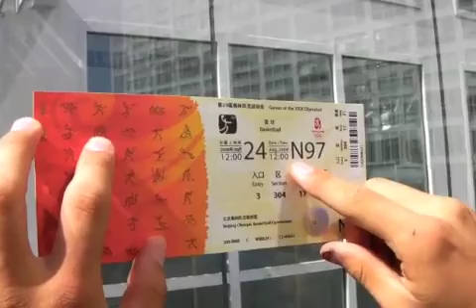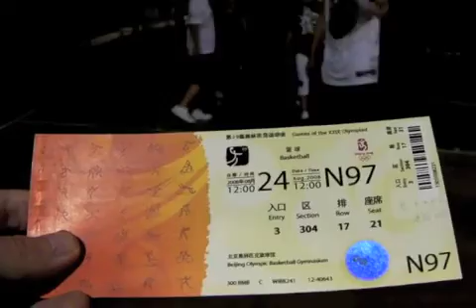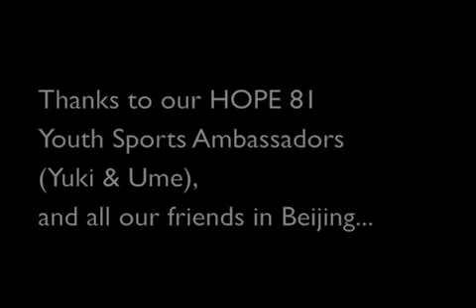Dreaming Big @ Beijing 2008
What Sport Creative presents